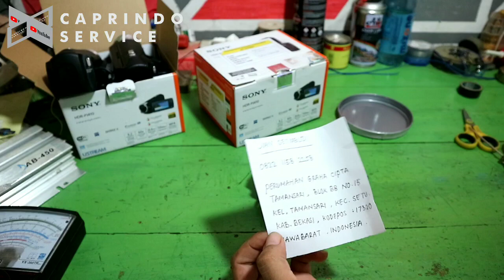Modif Kamera Handycam HDR - CX405 Agar Bisa Dipasangin Mic External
Modif kamera Sony HDR - CX405 agar bisa di pasangi microfon external

Singkat cerita kita pasangi jack 3,5mm dan kita tarok posisi yg pas agar min internal dan external bisa berfungsi berganti alayaknya pabrikan

Semoga vidio ini bermanfaat dan menghibur temen² seklian.

Wasallam
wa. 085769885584